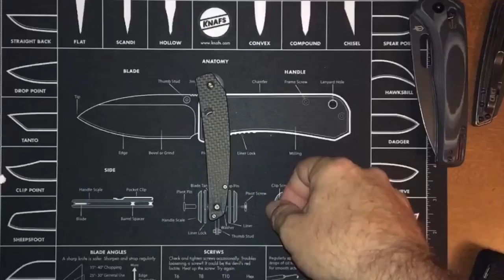One Minute Knife Video: AUCTION Spyderco Ikuchi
Here was have the Spyderco Ikuchi!  I love this knife, but since injuring my hand have trouble with the detent as you can see. The only other possible issue (besides dust 😁) is a small thing there at the tip.  Good luck!

Auction Rules:
Each individual auction will run 1 week with the end date and time posted and will be titled ‘Auction for knife’ and will often be longer than 1 minute. I am currently planning one a week but may do more. Auction is open to channel members in continental United States over the age of 18. I am not responsible for local laws so be responsible and bid on items accordingly. Bids are to be made in comment section, bid in increments of 1 dollar minimum, and of course you can bid multiple times over the course of the week.
Highest bid at announced close wins. (Will take screen shot of winning bids daily, no retracting) and will be notified in response to their comment/bid. I will also post a general announcement. You have one week to pay after auction ends unless other arrangements are agreed upon. If winner does not pay by deadline; I reserve the right to offer knife to second highest bidder, place another auction (on here or eBay), or keep the item at my discretion.
You can combine winnings (to get over 50$), although I plan on posting auctions relatively sequentially...so if you think you’re going to bid on multiple lower priced items, let me know so I can hold and put them together. I will attempt to cluster auctions of smaller items or combine items as I can.
On winning, you will be asked to provide an email with a screen shot of your subscription to my channel. This will also prove you are the bidder by screen name.
All payments to be through PayPal friends and family unless otherwise arranged (if you want goods and service type payment, you include the fee please). The knife will be shipped to address associated with said PayPal payment only upon receipt of payment, so please make payment promptly so I can ship your knife to you. ie. The person who pays for the knife gets the knife.
Continental US only, sorry everyone, but I’m simply not equipped to deal with international shipping laws.
Upon shipping I will email winner all tracking informations and a photo of the shipping receipt for their records and security.
Knife is ‘as is’ in video for auction. If I have the box/packaging, it will be shown in video. So do try to watch the entire video as well as READ the description where I’ll try to accurately describe the knife or knives.
Refunds will only be given for shipping damage or the like, otherwise sale is final upon payment receipt. If there’s anything wrong with the knife (even light use or sharpening) it will be described in video, otherwise they’re pretty much new in box minus some breaking in.
I’m planning on starting bidding at 50%-70% of current retail if I can find a price on sites such as Blade HQ or Knife Center. So Thanks!
All rules subject to change with notification via this same format and are only binding as per PayPal payment guidelines.